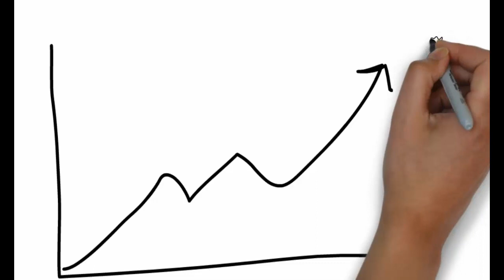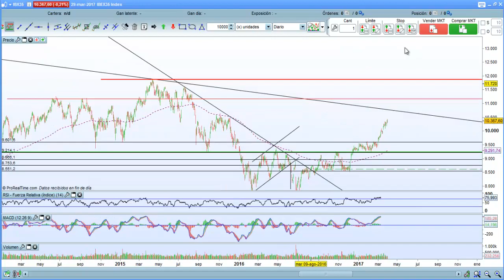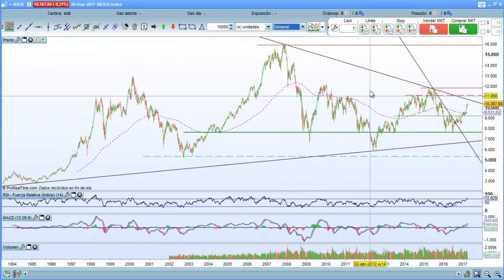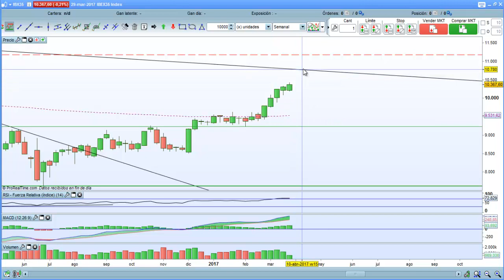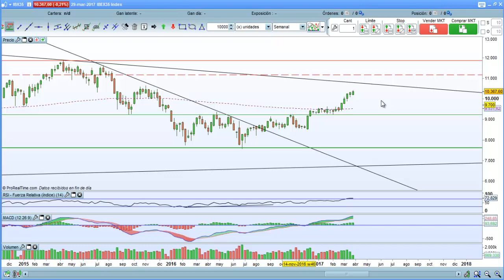Análisis Técnico Ibex 35 Marzo 2017 (Subida 1.000 puntos en 1 mes!!!)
En este video de la serie del Análisis Técnico del Ibex35 analizaremos la gran subida del selectivos español de 1.000 puntos en tan solo 1 mes, que perspectivas tiene el índice tanto a corto, medio como largo plazo y nuestra recomendación en bolsa española para las próximas semanas.